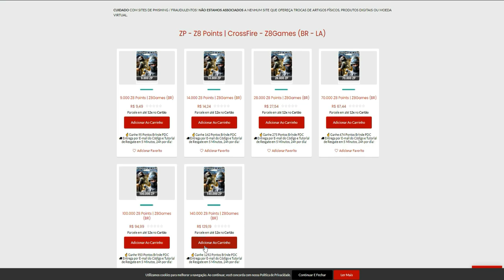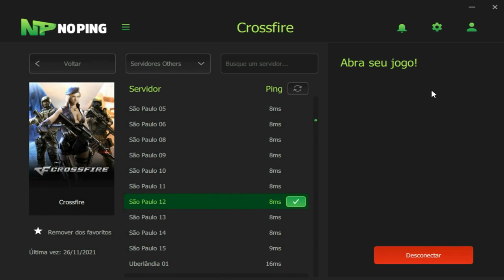To mais SOLTO que ARROZ de VOVÓ🤶